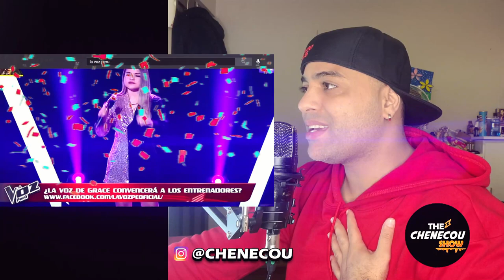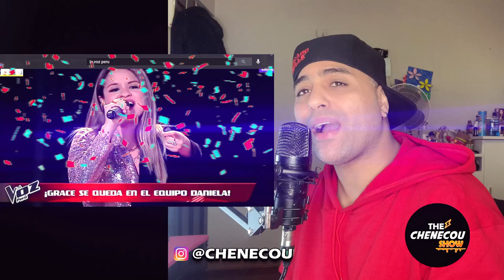reacción Grace Morales se lució al cantar “Sin ti” en La Voz Perú